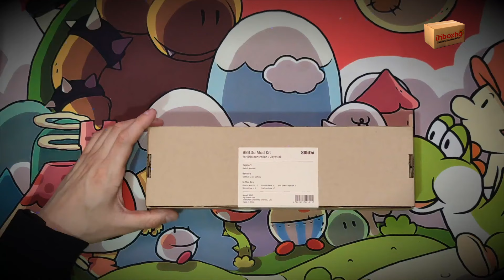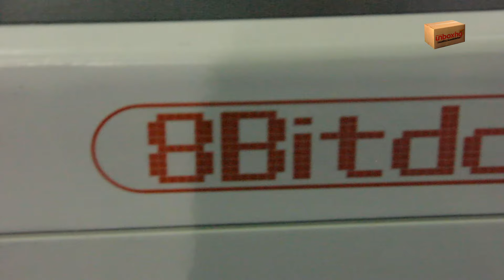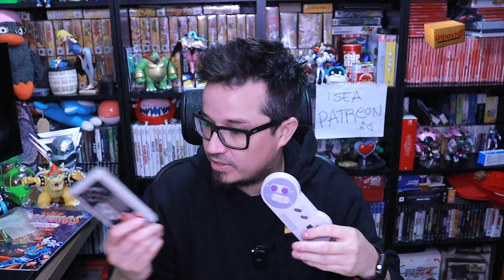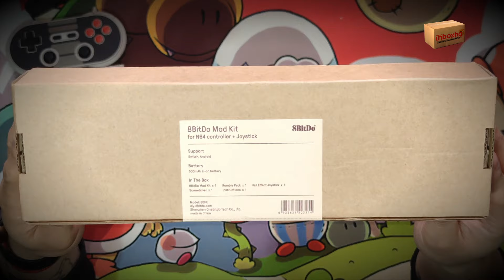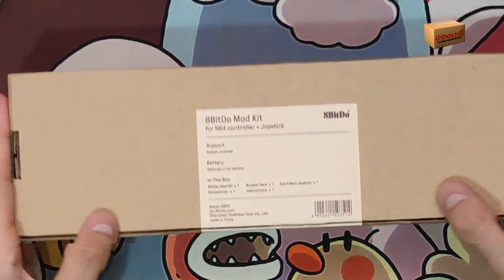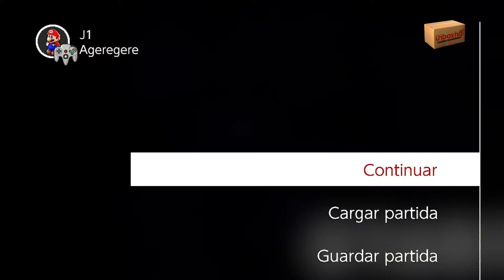¿El control de Nintendo 64 de 8bitdo? - UNBOXING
0:00 Intro
0:13 Comienzo
1:53 Introducción UNBOXING
8:08 UNBOXING
13:23 Armado
22:42 FIN